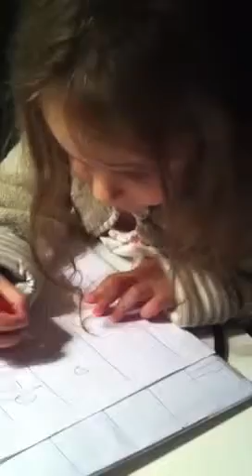Amanda writing without problems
4 years amd able to focus